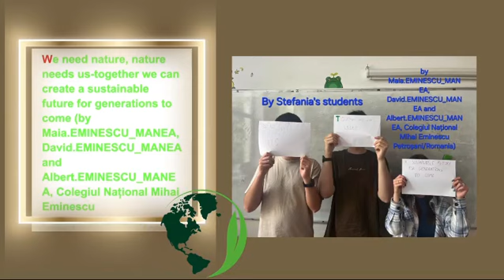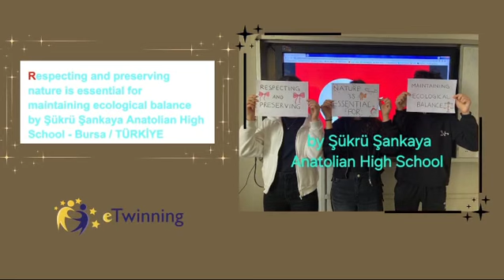I Will Survive eTwinning project final product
Romanya, Belçika, İtalya, Türkiye ortaklığı ile yapılan, okulumuzun da dahil olduğu I Will Survive adlı eTwinning projemizin final product videosu.